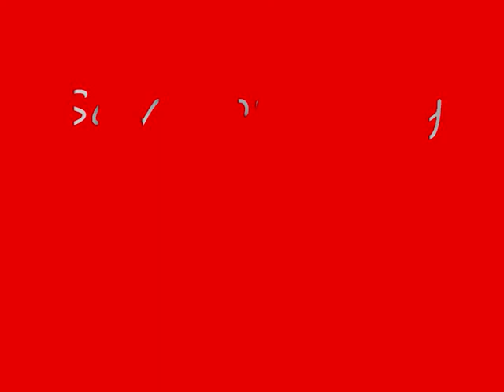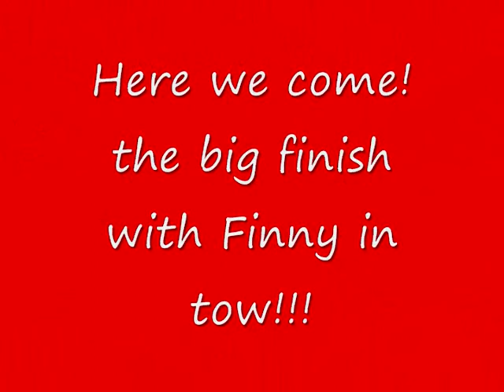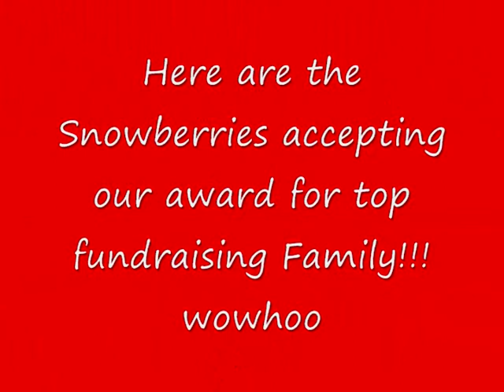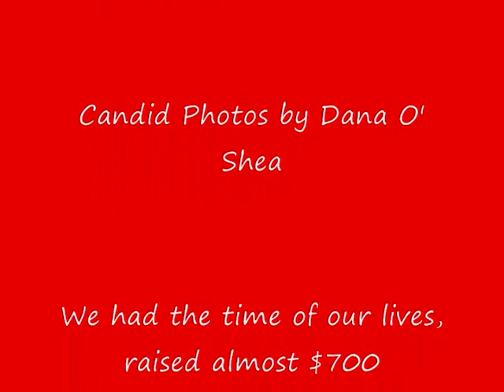Santa Shuffle 2008